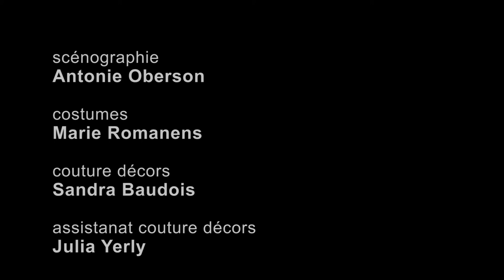i'm a loner - Mélanie Gobet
10 & 11 septembre
à Nuithonie – Villars-sur-Glâne, dans le cadre de la BAF

Mélanie Gobet revient à Nuithonie avec sa performance i'm a loner, une création qui avait suscité l'enthousiasme auprès du public.

Pendant une résidence artistique, Mélanie Gobet s’est astreinte à une curieuse activité quotidienne inspirée par l’une de ses créations : elle gonfle des baudruches, les fait éclater sous la pression et poste ses vidéos sur les réseaux sociaux. Surprise : elle rencontre le succès auprès d’une communauté de fétichistes du ballon appelés looners. Fascinée par ce rapport absurde à l’objet, teinté de sensualité, de déviance et de voyeurisme, elle en fait la thématique de sa première performance au long format. À découvrir ou re-découvrir !

Profitez du tarif spécial à CHF 15.- par spectacle de la BAF grâce à la "Carte Festival BAF" (en vente à la Billetterie à Equilibre et à la caisse du soir à Nuithonie)

Spectacle dans le cadre de la Biennale des Arts Fribourgeois
La Faîtière Fribourgeoise des Arts Vivants (FFAV) lance la 1ère Biennale des Arts Fribourgeois en partenariat avec neuf théâtres du canton. Neuf compagnies
régionales, toutes disciplines confondues (théâtre, danse, musique et performance), se produisent dans cinq districts pour proposer un parcours culturel inédit, à découvrir du 9 au 18 septembre 2022. Le programme de la Biennale est téléchargeable ici

Ce spectacle est en placement libre.

Profitez des avantages de la Carte Festival BAF:

prix préférentiel de CHF 15.- par spectacle (au lieu de CHF 25.-)
gratuité sur les réseaux TPF entre les lieux de représentations (la carte fait office de billet)
la carte festivalier est vendue à CHF 33.- dans les points de vente des théâtres partenaires (Billetterie Equilibre et caisse du soir Nuithonie)

Avertissement: des explosions de ballons surviennent durant la performance, mais sont entièrement maîtrisées et sans danger pour l’oreille. Les casques audio portés par le public font office de protection.

conception, texte, chorégraphie Mélanie Gobet en collaboration avec l'équipe
danse Jade Albasini, Sarah Bucher, Eléonore Heiniger
conception, texte, chorégraphie
création lumière, régie Mario Torchio
voix off Mélina Martin
dramaturgie Jean-Daniel Piguet
scénographie Antonie Oberson
couture décors Sandra Baudois assistée de Julia Yerly
costumes Marie Romanens
production mg cie, Maxinthewood Productions
coproduction Equilibre-Nuithonie – Fribourg
avec le soutien de Etat de Fribourg, Loterie Romande, Fondation FLUXUM, Prix PREMIO des arts de la scène, Fondation suisse des artistes interprètes (SIS)